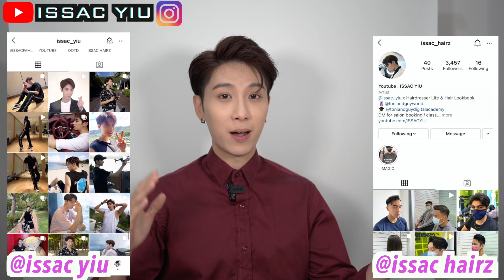Remove Dark Circle In 1 Week Massage ! No money No surgery | 去除黑眼圈 | ISSAC YIU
This DarkCircle massage method is from Traditional Chinese Physician & kbeauty & my experience !
Hope my video can save your life! also nomoney ! free !
please share your result with us  in 1- 2 weeks !! ^^

Also you can comment everyday to leave your massage record !
Let’s makeover by yourself

if you want more tips & workout to make your face look better !!!

KPOP Makeover !

~ Be a better me ~